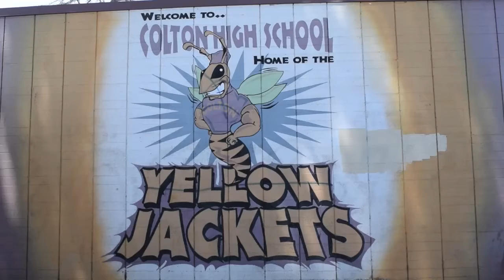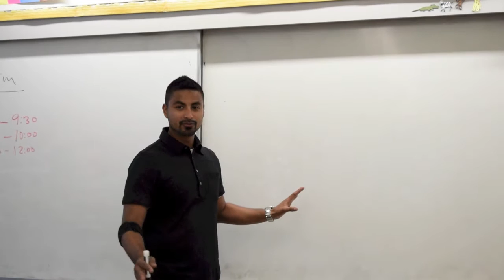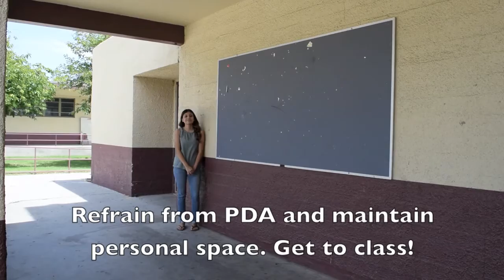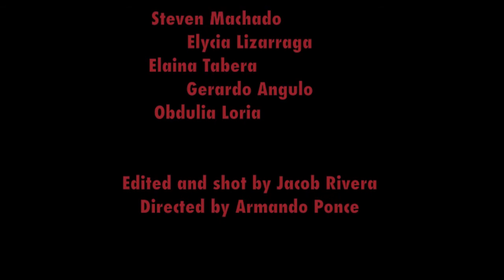Colton High PBIS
Colton High School's P.B.I.S. kick-off video.
Be Respectful, Be Responsible, and Act With Integrity!